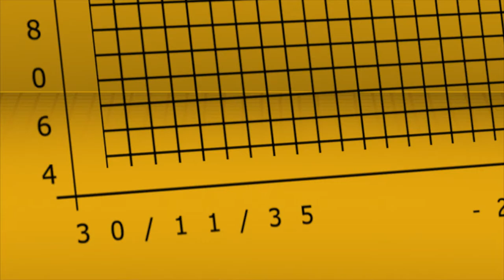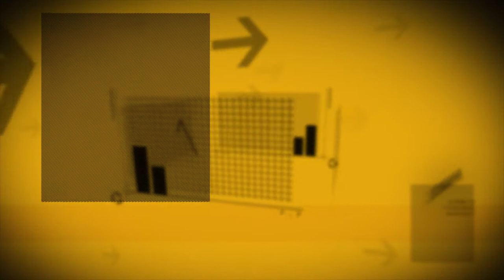Painel Econômico 051/2017 - ICB de julho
A edição do Painel Econômico com os principais índices da cesta básica (ICB) de Piracicaba e região para o mês de julho chegou.
O Painel Econômico é uma parceria da TV USP Piracicaba e a Empresa Junior de Economia e Administração - EJEA da ESALQ/USP em Piracicaba. Produção e reportagem de Fabiano e EJEA/ESALQ/USP, imagens de Moacir Gibin e edição de Fábio Torrezan.